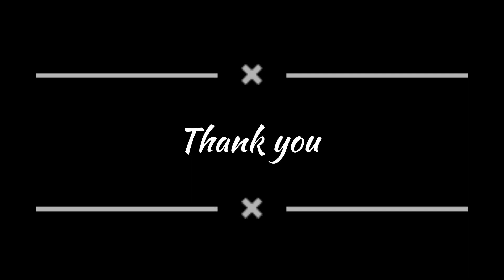🥳 Monsoon⛈️ fest 🎉 💫 day-2 🔥💗🤩at St Mary's College Thrissur